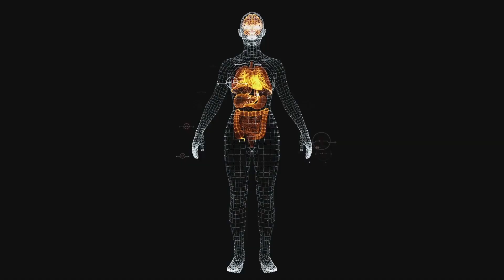घर बैठे वेट कम करे | Choices and Weight loss | Consciousness and fat loss | Kapil Kanodia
The way our health is, is not because of genetics or environment. its because of our own karma. the moment we start making conscious choices things will start reversing in a positive direction.

3 Month Holistic Weight Loss Transformation from Home. Understand the nitty gritty of weight loss and then it becomes very easy and enjoyable journey. We need to understand that a sustainable transformation has many factor. Just following a diet plan or going to gym is not enough.

Wireless mic for iphone and android phones

Diabetic Educator
Exercise Physiologist